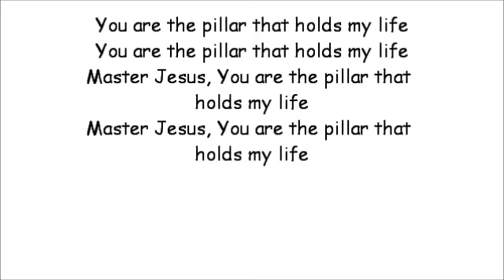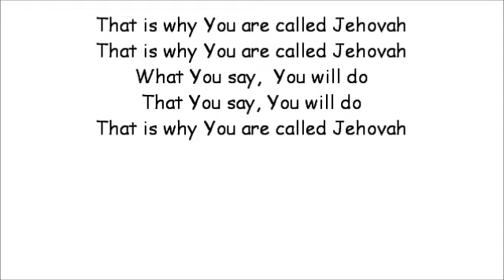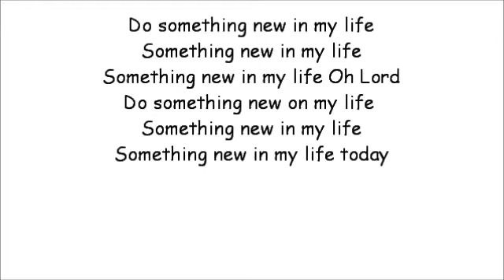Nigerian Worship Medley 1